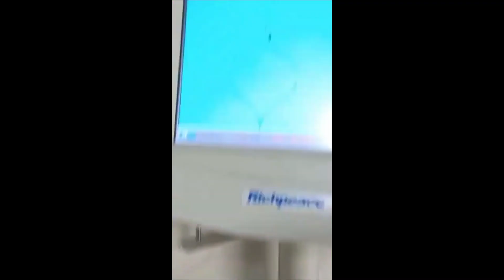Quilting 2 inches patterns for quilts comforters bedspreads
66 pcs needles working on this delicate patterns